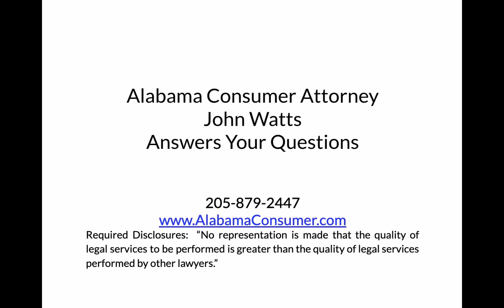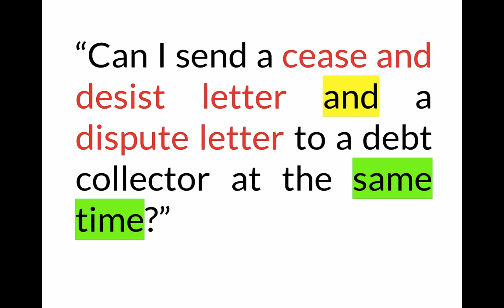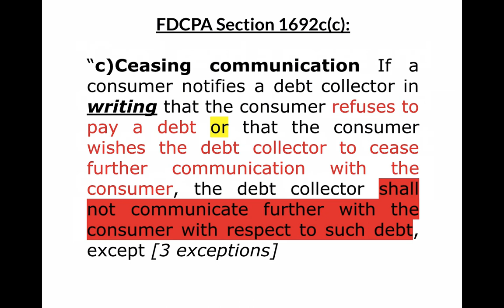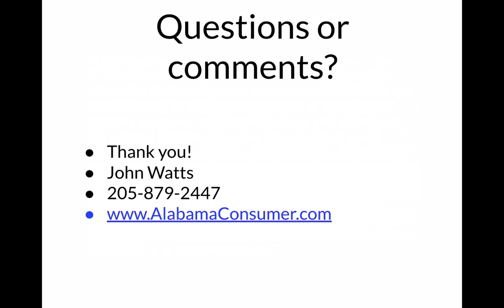FDCPA Can I send a cease desist letter & debt validation letter at same time to collection lawfirm?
Here's the concept -- you send cease and desist letter so the collection lawfirm (or other debt collector) cannot communicate with you.

Then you also (at same time) send a debt validation letter (dispute letter) to the collector so they cannot take any collection action without verifying the debt.

The theory is you have put the debt collector in a trap and this prevents (especially) the collection lawfirm from ever suing you.

Because to sue they must verify the debt but then they violate the cease communication.

If they honor the cease communication they have not verified the debt so can't sue.

Find out my thoughts about this strategy (hint:  I don't think much of it).

John